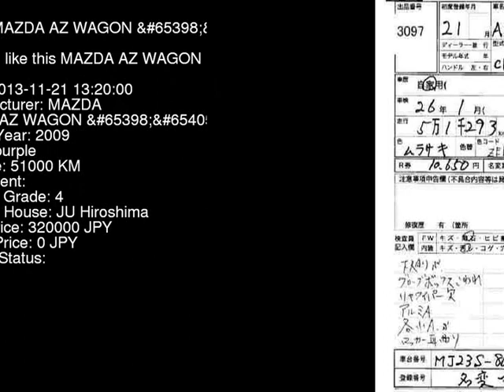2009 MAZDA AZ WAGON XT-L MJ23S - Japanese Used Car For Sale Japan Auction Import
2009 MAZDA AZ WAGON XT-L MJ23S - Japanese Used Car For Sale Japan Auction Import MJ23S,MAZDA,AZ_WAGON,XT-L,JU Hiroshima,jdmvip,vip,jdm,cars,japan,jdmvip.com,japanesecars,usedcars Japanese Used JDM Car For Sale At Auction in Japan for Import